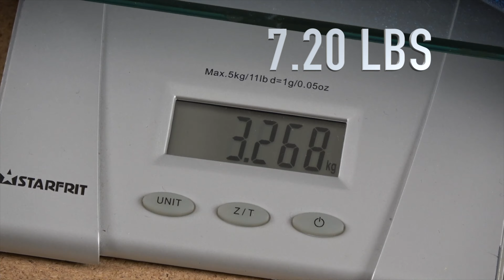No me gustó la reseña en profundidad del Squier Paranormal Super Sonic Blue Sparkle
0:00 - ¿Me gusta?
0:09 - De cerca y personal
0:28 - De qué trata este video - y divulgación
1:35 - Recorrido rápido
2:32 - la inmersión profunda
2:40 - Cuerdas quitadas
2:43 - Mediciones del mástil
3:10 - Sonido ASMR al quitar el plástico
3:40 - Abriendo la guitarra y mirando dentro
4:40 - Volviéndola a armar
5:11 - Echando un vistazo a la cavidad del trémolo
5:42 - el peso de la guitarra
5:52 - resistencia de las pastillas
6:15 - la Galería - Características detalladas y especificaciones
7:43 - Ejemplos de tono de guitarra limpia
9:18 - Ejemplos de tono de guitarra sucia
11:50 - ¡Características adicionales!
12:14 - Resumen - Pros y contras

Cursos de música en línea

*Equipo de guitarra que uso*

*Equipo de grabación que uso*

*Equipo de audio/video que uso*

*Herramientas de mantenimiento de guitarra que uso*